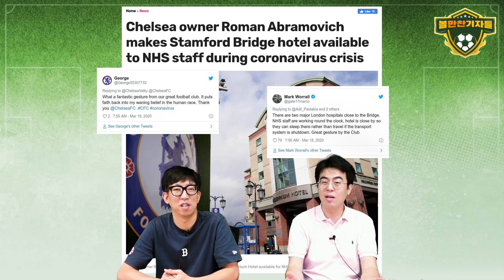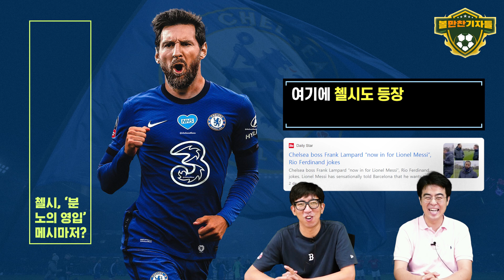[볼만찬 이적시장]2000억 폭풍쇼핑 첼시, EPL 대권 도~전?